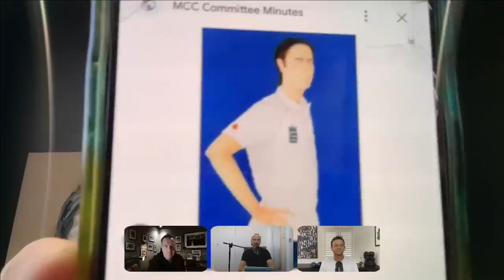Rishabh Pant's exclusive chat with Club Prairie Fire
As far as big guests go there are few bigger…Indian wicket Keeper batsmen RISHABH PANT joins Gilly, Vaughany, The Prof and Ollie. The day after being declared fit to play in the IPL, Rishabh has an update on his health following a tough 14 months of Rehab, a few IPL insights and looks forward to his return to India. It’s an amazing chat with one of crickets most loved Stars.

The guys also take a good look at the India v England 5th test result, they analyse the Australia v New Zealand test series and they’ve got all the European Cricket League news you could ever want. There’s lots of LOLs, lots of silliness, Lots of Cricket and of course Ollie's quiz !

00:00 - Intros
05:57 - Vaughany’s Lords Portrait
10:00 - Ollie’s Social update
11:08 - AUSTRALIA v NEW ZEALAND
11:49 - Pat Cummins hitting winning runs
14:53 - Vaughany on the AUS v NZ series
16:45 - Alex Carey’s innings
17:55 - RISHABH PANT
18:59 - How are you Rishabh?
21:50 - Rishabh back in the IPL
23:58 - Looking forward for Rishabh
25:30 - Rishabh watching India play
29:23 - Rishabh’s opinion of Bazball
34:15 - Rishabh’s advice to England
37:20 - Working with Ricky Ponting
37:49 - Quiz
47:20 - Rishabh on Jaiswal
50:09 - ECL Cluj update